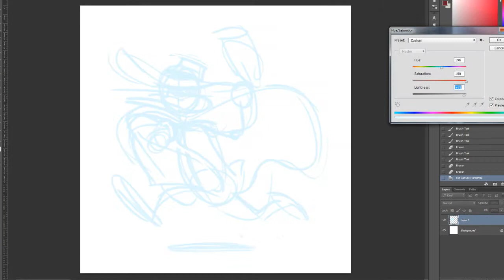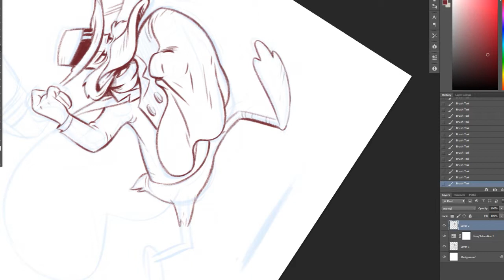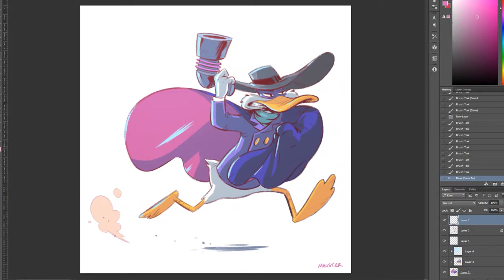Darkwing Duck - drawing time-lapse